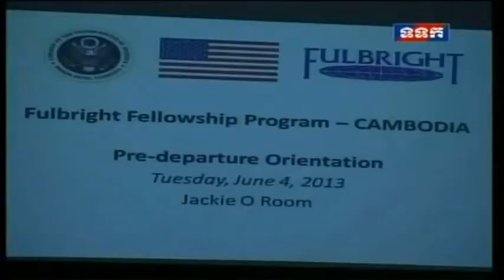Mr William E Todd Khmer news (04 06 2013)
khmer, news, accident, cambodia, exppress, hang mean, hot news, in, for,

morning news, morning, ctn, preah vihear, temple,